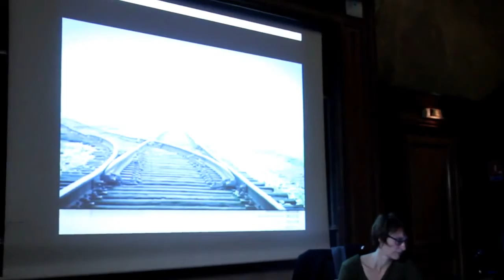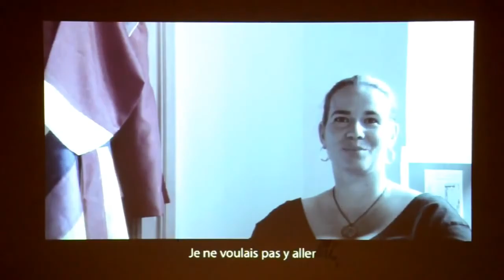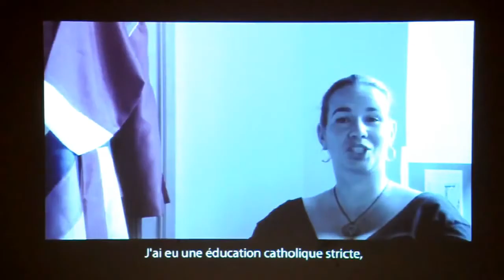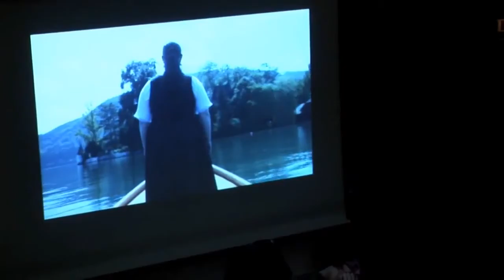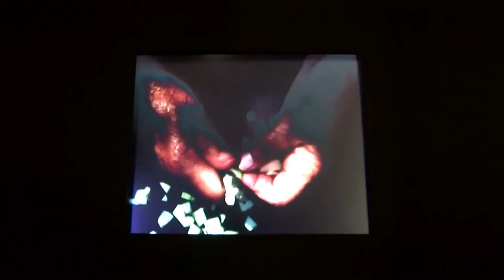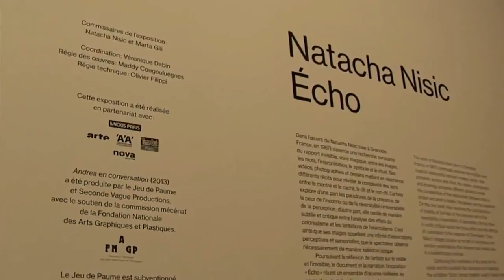Natasha Nisic, Paris Sorbonne